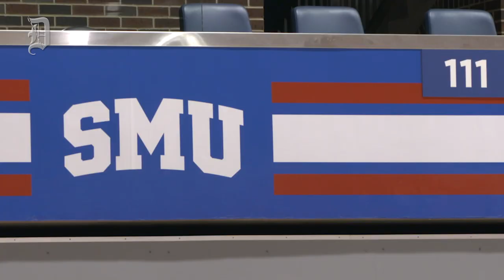SMU Women's Basketball on playing UConn, culture change among the team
We attended the SMU women's basketball team practice leading up to their game against UConn. We talked with players and the head coach about the culture change among the team and how the players have changed since the beginning of the season.